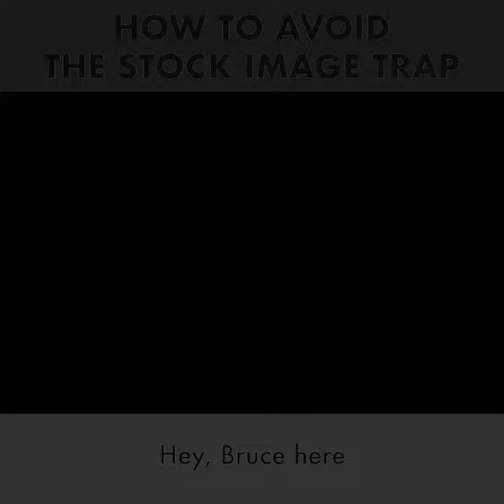Avoid the Stock Photo Trap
When the image you've chosen (and maybe paid for?) is used elsewhere by many others around the web, you're sharing the stage and lose distinction. Instead, modify your image in a brand-appropriate manner (options abound!).